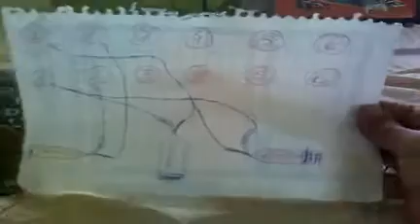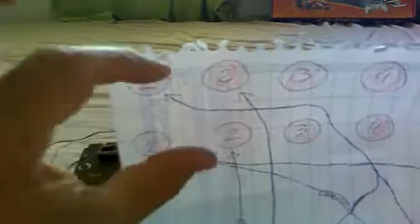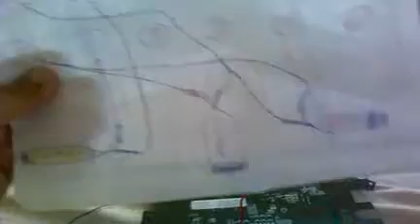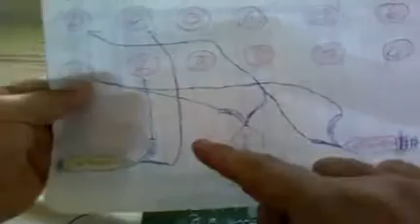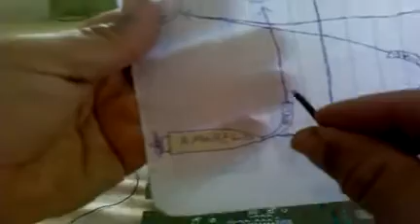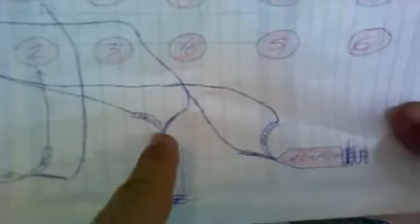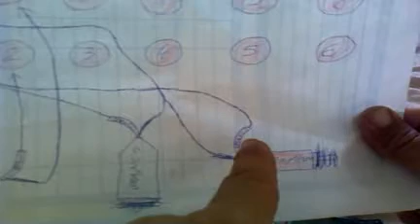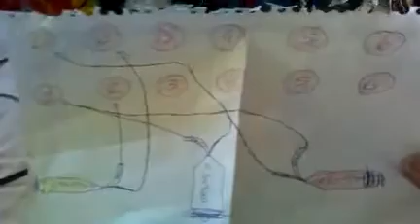Como fazer um cabo de audio e video para super nintendo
▂ ▃ ▄ ▅ ▆ ▇ █ DESCRIÇÃO █ ▇ ▆ ▅ ▄ ▃ ▂

Galera agora vou mostrar com montar um cabo av para o snes
vc vaiter que abrir o game para colocar o fio dentro dele !